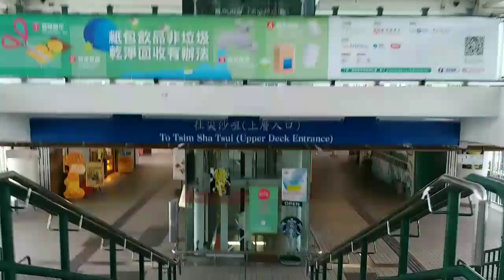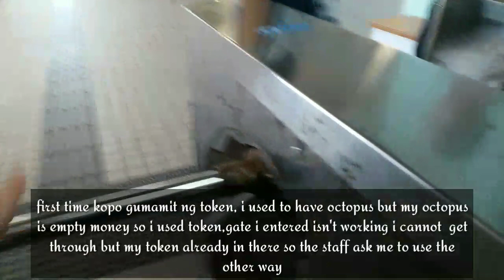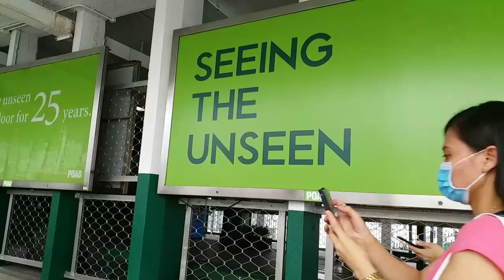FERRY RIDE TO TSIM SHA TSUI